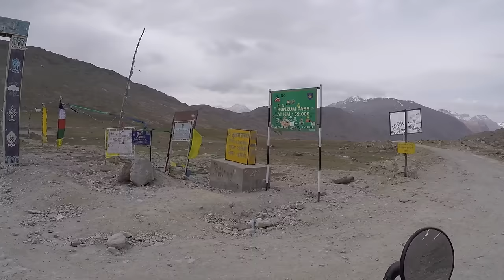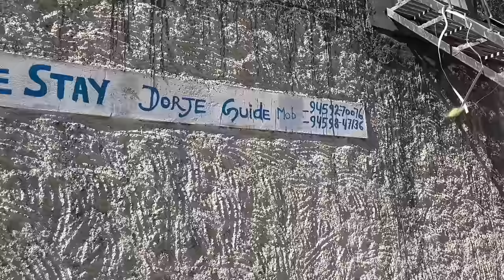Manali to Kaza _ "Epic Mountain Bike Adventure: Conquering Challenging Terrain"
Manali to Kaza _ Royalenfield _ 3000 Kilometer

Plan your route: Decide where you want to go and map out your route beforehand. Consider the distance, terrain, and traffic.

Wear appropriate gear: Make sure you wear a helmet and comfortable clothing that is appropriate for the weather conditions. If you plan on riding at night, wear reflective clothing and use lights.

Check your bike: Make sure your bike is in good working condition before you ride. Check the brakes, tires, and chain. Inflate your tires to the recommended pressure.

Bring supplies: Bring water, snacks, and any necessary tools for fixing a flat tire or other mechanical issues.

Follow the rules of the road: Obey traffic laws and signals, signal your turns, and ride on the right side of the road. Be aware of your surroundings and watch out for pedestrians and other cyclists.

Enjoy the ride: Take breaks as needed, enjoy the scenery, and have fun!